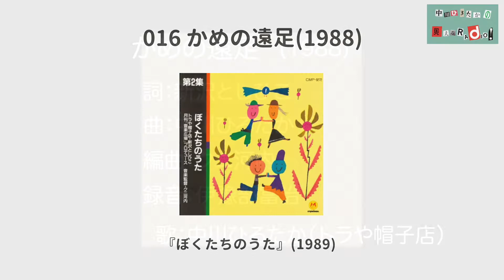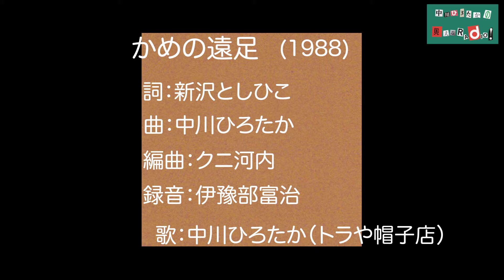新沢としひこ中川ひろたかトークセッションぼくたちのうた#16「かめの遠足」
新沢としひこ・中川ひろたかによるトークセッション！
第16回目は、「かめの遠足」についてトーク。

『第2集　ぼくたちのうた』（クレヨンハウス）

‹中川ひろたかの見えるラジオ！›
毎週月曜配信中！
楽しいコーナー盛りだくさんでお届けしています！
ぜひ、見て聴いてくださいね。

番組へのご意見、ご感想、リクエストは、おハガキでお願いいたします。